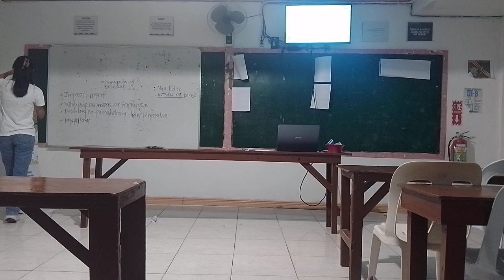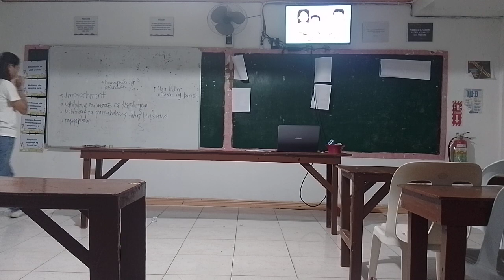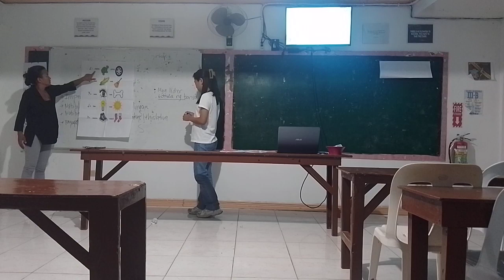Mary Zildjian May Arandia - Filipino 1